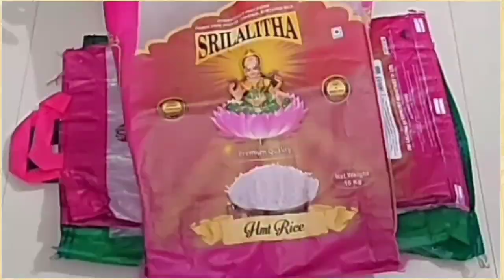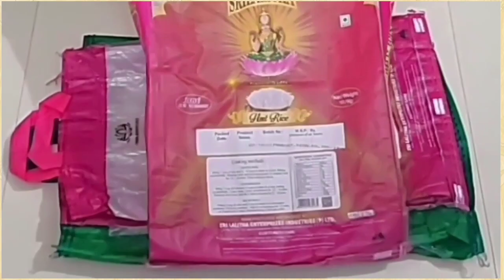షర్ట్ కాలర్ పై ఇది వేస్తే కాలర్ కి అస్సలు మురికి అంటదు||🤔Amazing Useful Tips||👌Kitchen Tips & Hacks